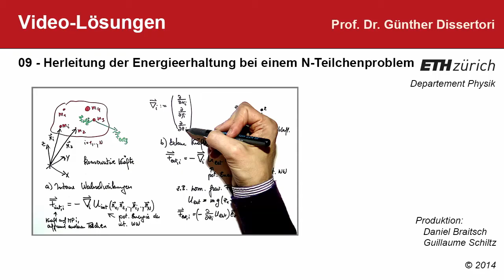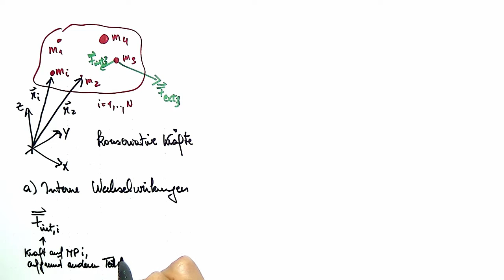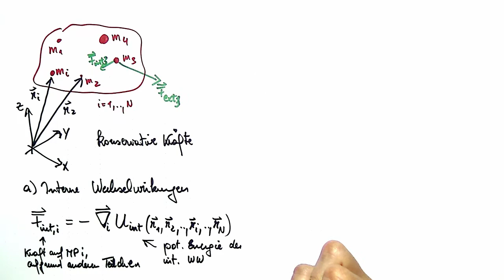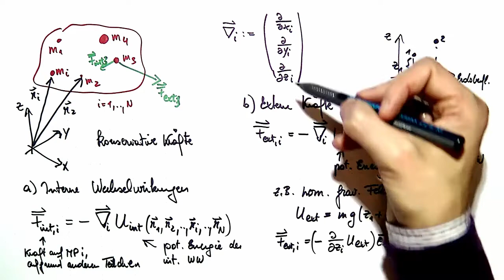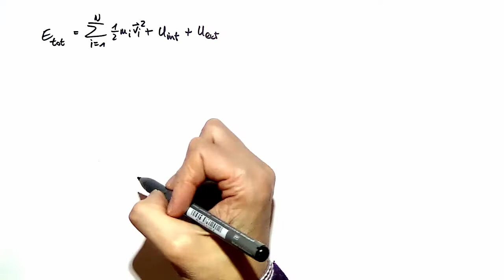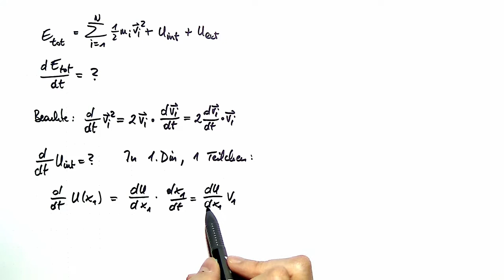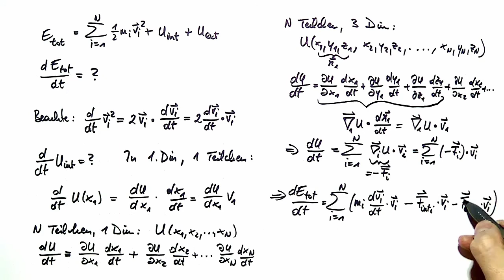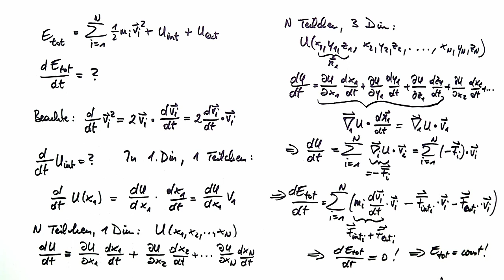09: Videolösung zur Herleitung der Energieerhaltung bei einem N-Teilchenproblem